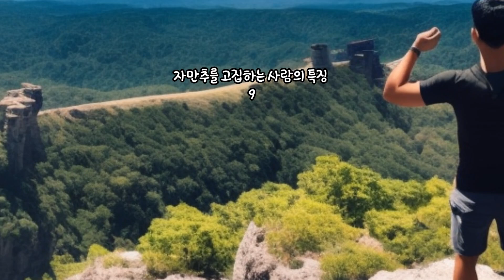자만추를 고집하는 사람의 특징 9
1
친구 사이에는 연인가지라는 로망이 있음

2
맨날 짝사랑만 주구장창하다가 끝남

3
운명적 만남이 주제인 드라마나 영화를 좋아함

4
편하게 만나 공원에서 맥주 먹는 소소한 데이트를 선호함

5
이상형이 구체적임

6
운명적인 만남을 믿음

7
억지로 사귀기 위해 만든 인연은 의미 자체가 없다고 생각

8
친구 혹은 지인에게 소개받는 거 극혐함

9
CC나 사내연애를 꼭 함